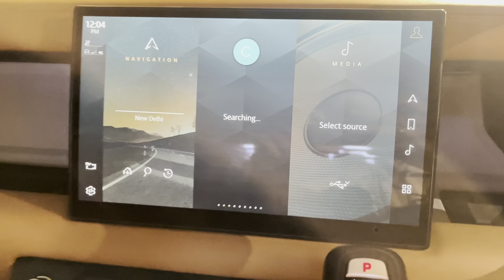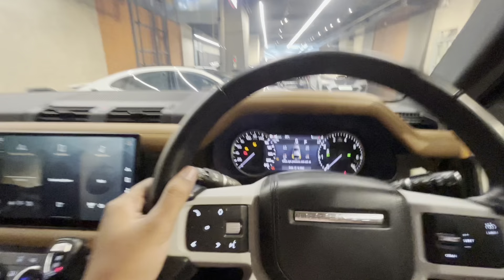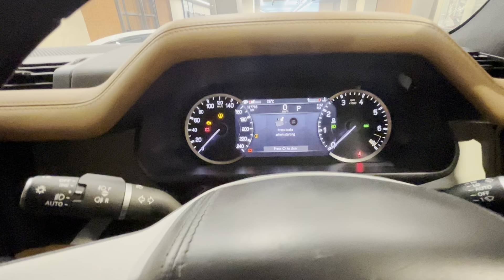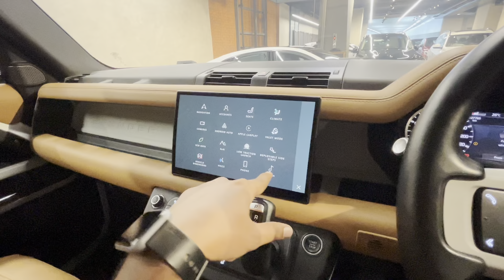Defender Land Rover 110 HSE XDYNAMIC 2023 Most Demanded - ₹1.3crore | Review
Defender 110 HSE Xdynamic 2023 Most Demanded - ₹1.3crore | Review

Land Rover Defender 130 HSE 2023-
₴1.3 crore | Real-life review

2023 Land Rover Defender 130
Walkaround | Car Quest

Defender Review - Most DEMANDED

2023 Land Rover Defender 110 D300
X-Dynamic HSE

2023 Land Rover Defender 110 X
Dynamic - Modern Luxury Off-Road...

Car Street provides you with :
6-Month Warranty Period
1-Year Buy-Back Offer
100% Loan & Finance
100% Delivery Pan-India

If interested in purchasing this car,
Or Visit our Showroom at A-16, Naraina Vihar, New Delhi